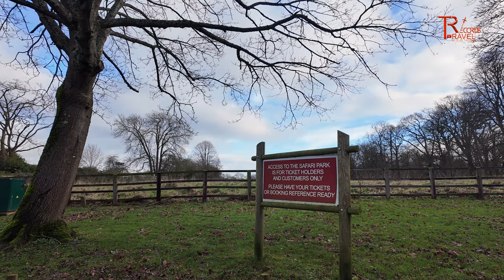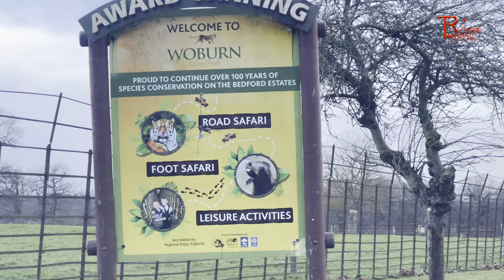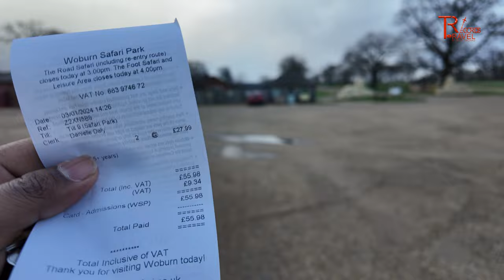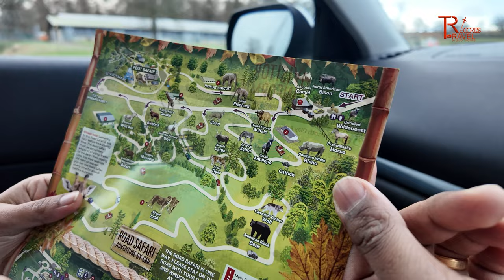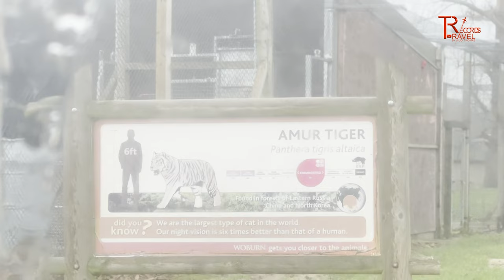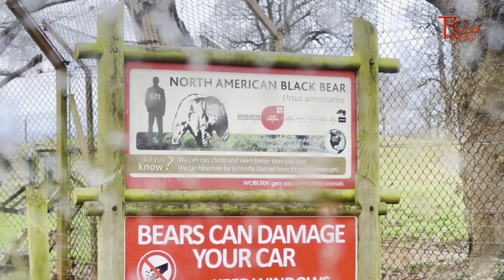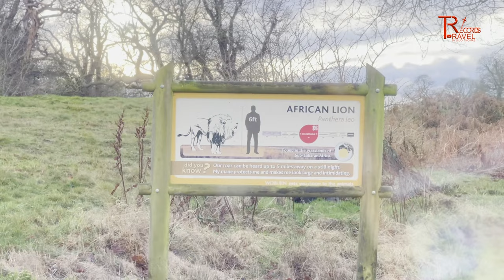ലോകത്തിലെ ഏറ്റവും വലിയ സഫാരി പാർക്ക് Largest safari park in the UK | Woburn Safari Park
In this video you can watch one of the biggest Car Safari Park in the UK named Woburn Safari Park. Which is located in Bedfordshire. I hope you will enjoy the video.

travel records , woburn safari park , Bedfordshire safari park , UK safari park , fish market in uk , zoo  , uk life ,  malayalam vlog , uk vlog , mallu vlog , uk news , uk malayalam news , couple videos